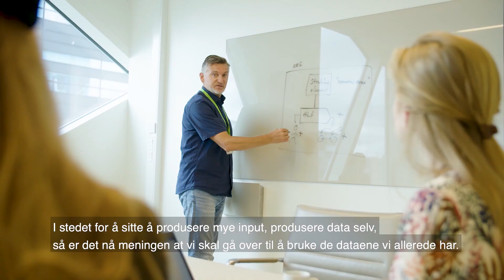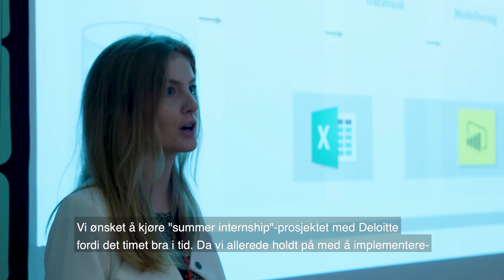Summer internship-prosjekt med Forsvaret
Prototyping av en analysemodell for optimalisering av innsatsfaktorer